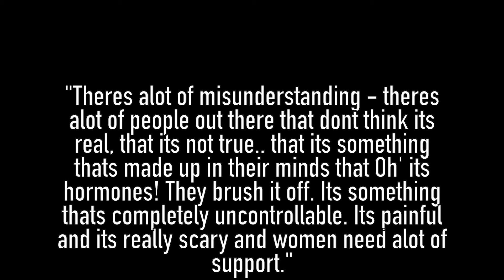HOW I DEAL WITH POSTPARTUM ANXIETY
Hey guys,

this video is a bit more on the personal side of what motherhood comes with... not only do we devote our bodies to making our beautiful babies but I feel like a lot of women don't share their after-birth experience. Postpartum is one of the most fragile times in a mothers life. I hope my video brings awareness.